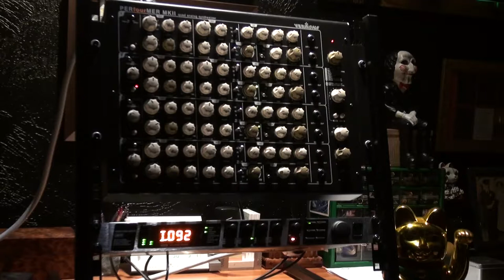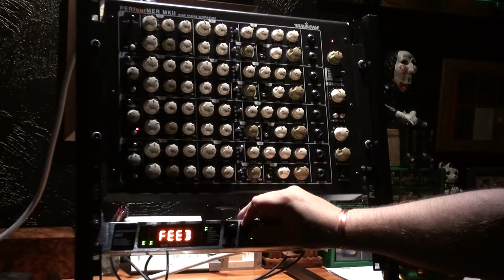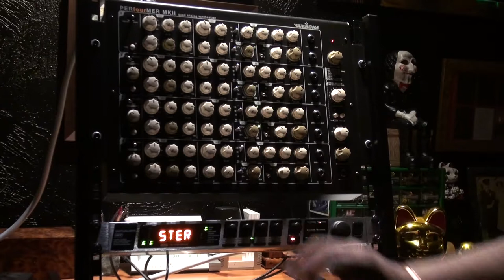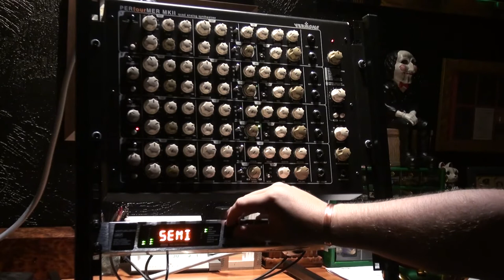Behringer FX2000 Presets 90-100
90 Flanger and Reverb 1
91 Flanger and Reverb 2
92 Leslie and Reverb
93 Pitch and Reverb
94 Delay and Reverb
95 Tremolo and Reverb
96 Phaser and Reverb
97 Chorus and Delay
98 Flanger and Delay
99 Pich and Delay
100 Tremolo and Delay